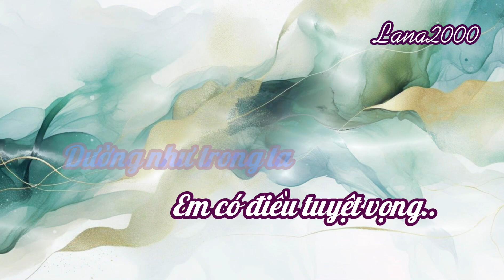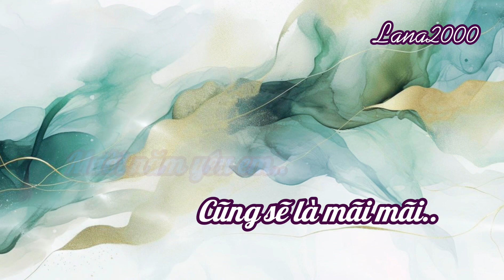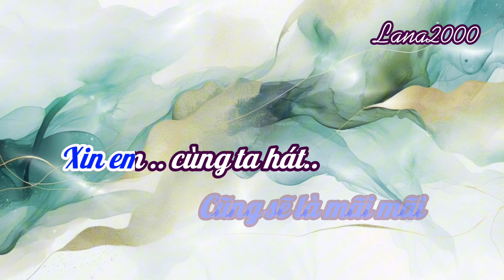Mười Năm Yêu Em-Karaoke - Tone Nam